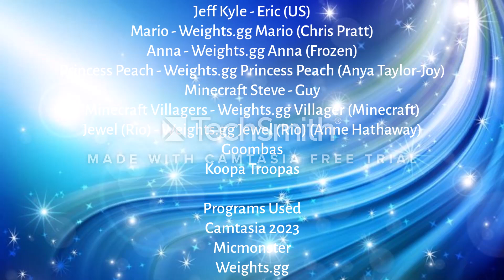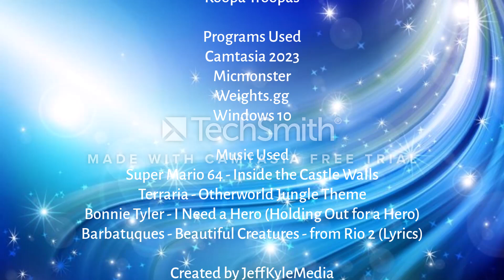The Adventures of Jeff Kyle - EP2: Jeff Kyle's Training Course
Mario and Minecraft Steve talks to Princess Peach, but the Bus has Arrived on the Peach's Castle, Mario and Steve insides the Bus, in the Arendelle, so Anna has arrives to the Bus and she Gets inside the Bus, so Jeff Kyle decided to Training, so I Can defeat this Enemy?

And Happy Canada Day 2024 Special Celebration!

Well, Having Watching some More Vyond Videos, Movies, Gaming Videos, Adventure Videos, and More!

Programs Used:
Camtasia 2023
Micmonster
Weights.gg
Windows 10